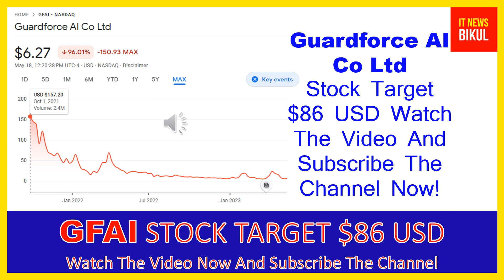GFAI Stock-Guardforce AI Co Ltd Stock Breaking News Today | GFAI Stock Price Prediction